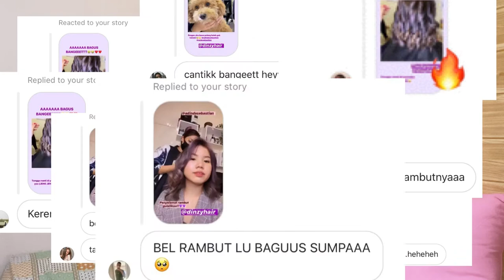CAT RAMBUT ASH GREY VIOLET di Dinzy Hair + Cara Merawat Rambut Habis di Cat!!!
BRAND PARTNERSHIP:
Dinzy Hair